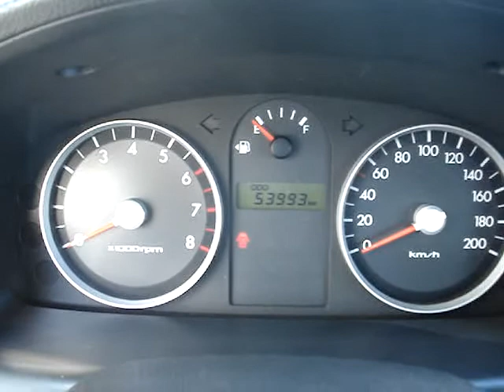HYNDAI GETZ Eladó M3 Autópark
Klimás Hyndai Getz eladó elöl hátul sérült. Motor tisztán és szépen jár. Tető nem sérült. M3 Autópark Autókereskedés.  www. m3autopark.hu